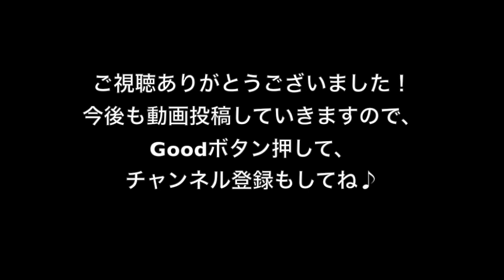【ツムツム】コイン稼ぎ ベルでコイン稼いでみた！1,000コイン！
ベルでコイン稼ぎしてみました！
1,000コインでるか！？

今後は、ガチャ(プレミアムBOX)や、攻略方法や、キャラクター情報、コイン稼ぎ、レベル上げなどの動画もアップしていきますので、お楽しみに！

マレフィセント、トリトン王、エルサ、ラプンツェル、アリエル、ハチプー、アナ、ロマンスアリエル、ベル、サプライズエルサ、ベイマックス、エンジェル、バースデーアナ、アラジン、ジャスミン、ジーニー、アブー、などの動画を公開予定です。

ツムツム以外のゲームなどもやっていきたい思います！
モンスト、モンハン、マインクラフト、スプラトゥーンなど、やってほしい動画がありましたら、

tsumtsum